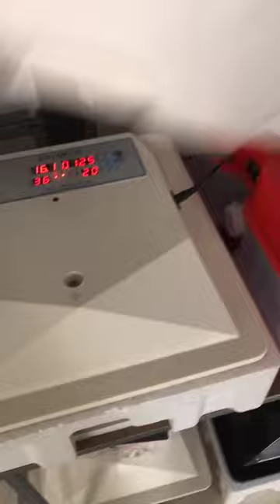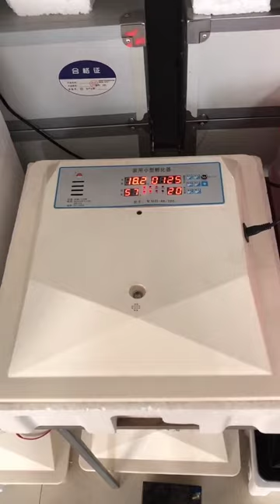Incubator and Baby chick and baby duck # 60